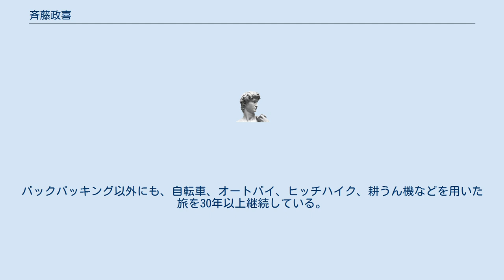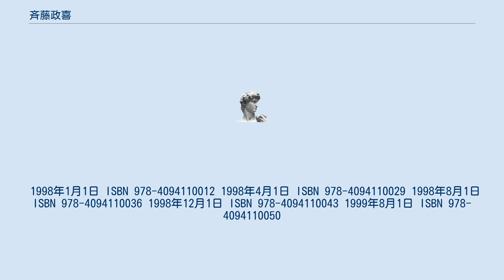斉藤政喜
シェルパ斉藤こと斉藤 政喜（さいとう まさき、1961年3月25日 - ）は、日本の旅行作家、バックパッカー。
 学生時代に揚子江を単独で下ったことをきっかけに、フリーランスのライターとなる。
シェルパというペンネームは、斉藤がネパールを旅したことと、読者を歩く旅にいざなうことに由来する。
 1990年以降、『BE-PAL』、『RETRIEVER』、『PEAKS』、『夢の丸太小屋に暮らす』、『フィールドライフ』などアウトドア雑誌を中心に紀行エッセイを長期連載している。
1995年に八ヶ岳山麓に移住。
 犬連れバックパッカーの元祖にして第一人者と自称している。
バックパッキング以外にも、自転車、オートバイ、ヒッチハイク、耕うん機などを用いた旅を30年以上継続している。
 日本縦断連盟の会長。
 1998年1月1日 ISBN 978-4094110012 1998年4月1日 ISBN 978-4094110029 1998年8月1日 ISBN 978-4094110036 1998年12月1日 ISBN 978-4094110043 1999年8月1日 ISBN 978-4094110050